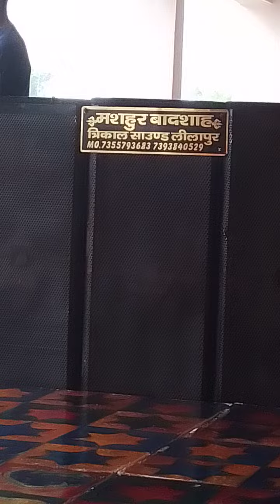TRIKAL SOUND LILAPUR VIP floor DJ bass King of karanda mo 7393840529